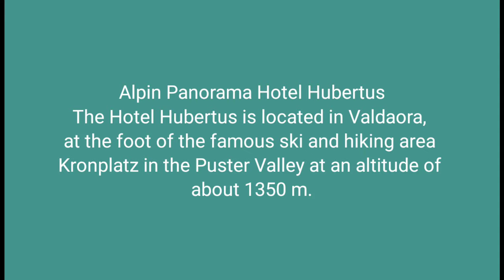Alpin Panorama Hotel Hubertus | Hotel Resort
The Hotel Hubertus is located in Valdaora, at the foot of the famous ski and hiking area Kronplatz in the Puster Valley at an altitude of about 1350 m.
The new 25 m long pool, functioning as a connector between old and new, underlines the essence of this comprehensive renovation and renewal project.
By creating an unified, rhythmically alternating façade with native larch tree trunks noa* connects "old and new" in a consistent manner. The homogeneous appearance, following the natural topography of the area, creates the theatrical base for the design of the new, cantilevering pool, which thrones between the old and new accommodation wings, floating between heaven and earth….